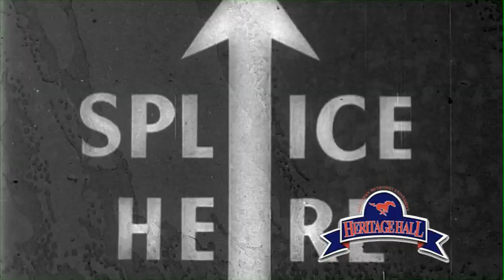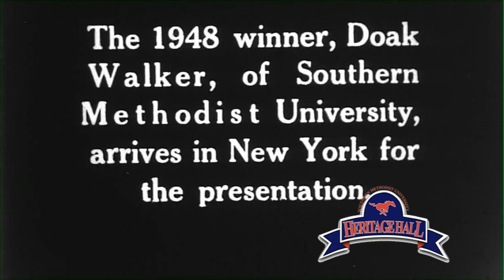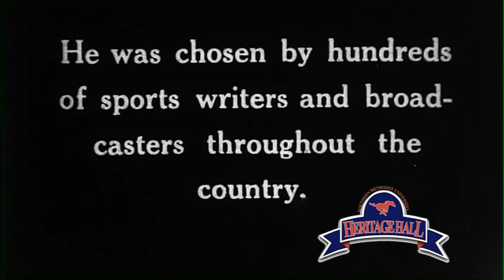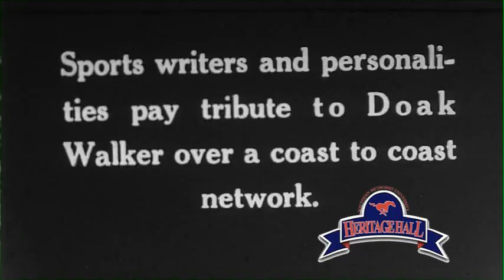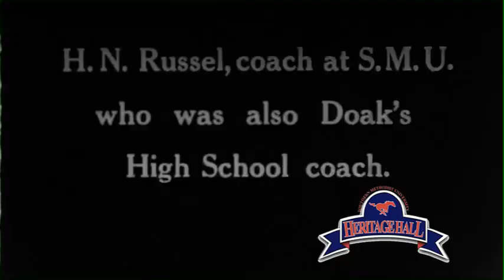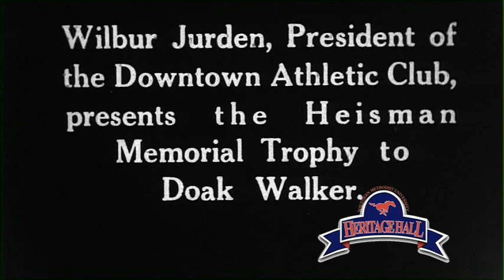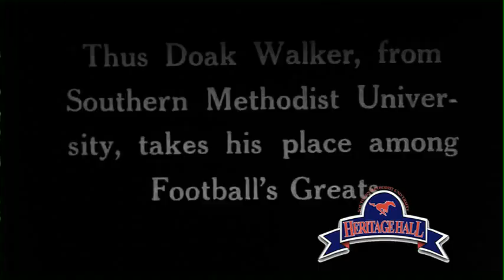Doak Walker Heisman Trophy Award Ceremony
Doak Walker, Heisman Trophy, SMU Heritage Hall, @smuheritagehall @ueditvideo